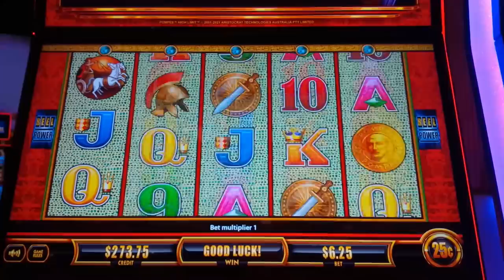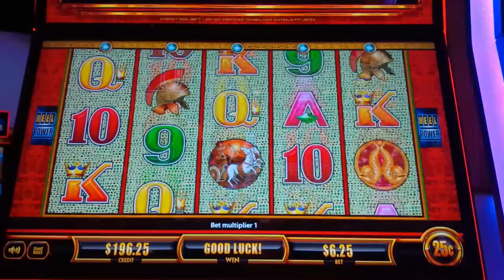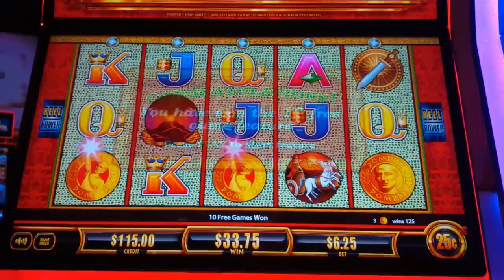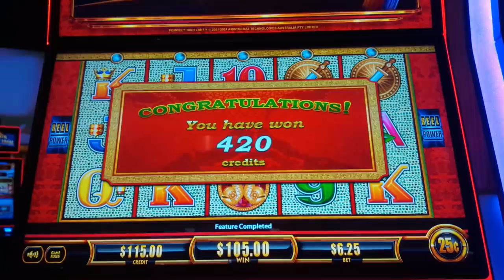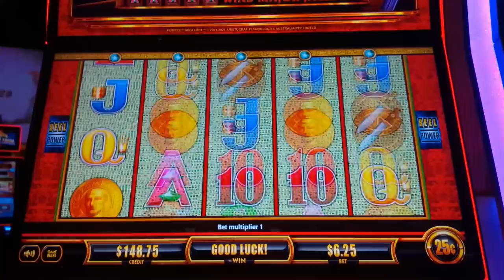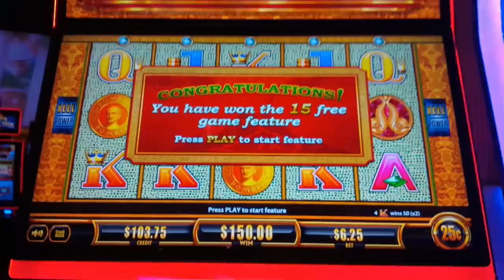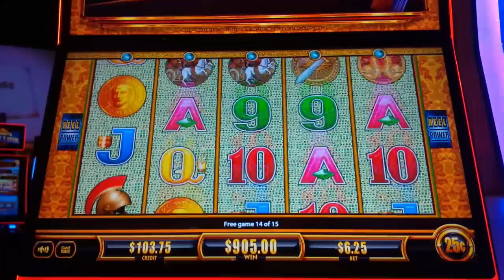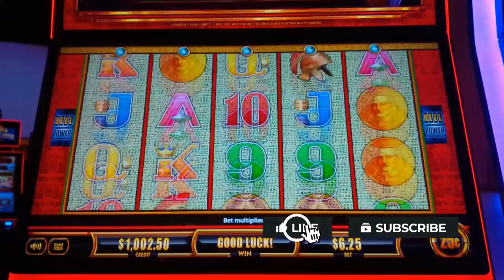Pompeii High Limit Slot - HUGE WIN BONUS!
AND THEN IT HAPPENED on the Pompeii High Limit slot machine by Aristocrat!

Pompeii High Limit is an exclusive new version of the classic Pompeii with only High Limit Denominations, and I love it - it's so nice to play the classic in a fresh new cabinet with a new Progressive Feature!

You win in Pompeii High Limit by landing 2 or more of the same symbol on adjacent reels from left to right, starting with the leftmost reel and depending on the symbol. To help, wild symbols may land on reels 2 and 4.

The Free Games Bonus is initiated by landing 3, 4 or 5 bonus or wild symbols on adjacent reels from left to right, starting with the leftmost reel  for 10, 15 or 20 free games respectively. During the bonus, wild symbols on reel 2 are replaced by 3x wild symbols and wild symbols on reel 4 are replaced by 5x wild symbols.

Pompeii High Limit adds the potential to win a Major or Grand Progressive by landing a 5-of-a-kind of a picture symbol with the special Progressive marking on it, next time!

Pompeii remains a classic and I love this new high limit version - it's simple, elegant and awesome! I scored a JACKPOT on the Buffalo High Limit version, a great one to check out Or how about an EXTREME FREE GAMES JACKPOT on the Wonder 4 Boost Gold Pompeii Gold? Another GREAT ONE! Check it out

0:00 Pompeii High Limit Intro
5:28 Free Games Feature - $6.25 Bet!
9:02 Free Games Feature - HUGE WIN!